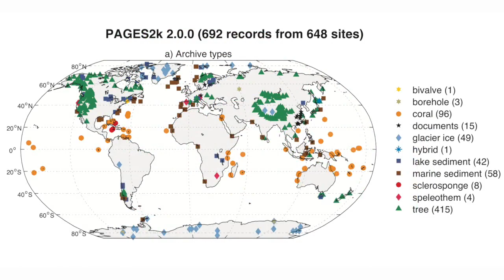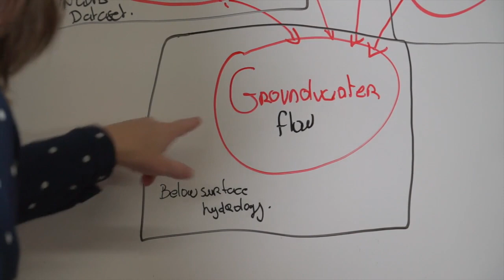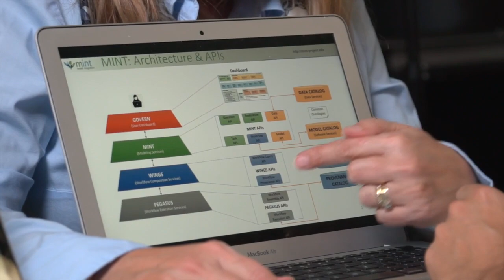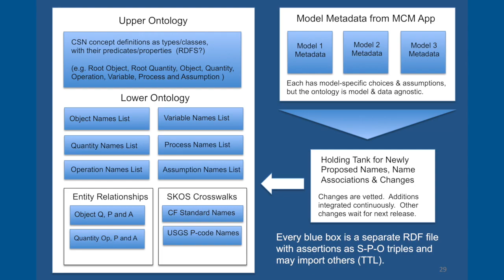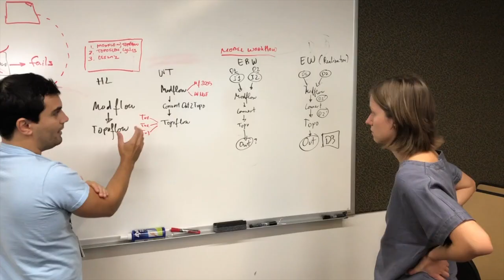CACM Jan. 2019 - Intelligent Systems for Geosciences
Many aspects of geosciences pose novel problems for intelligent systems research. Geoscience data is challenging because it tends to be uncertain, intermittent, sparse, multiresolution, and multi-scale. Geosciences processes and objects often have amorphous spatiotemporal boundaries. The lack of ground truth makes model evaluation, testing, and comparison difficult. Overcoming these challenges requires breakthroughs that would significantly transform intelligent systems, while greatly benefitting the geosciences in turn. In this video, Yolanda Gil and Suzanne A. Pierce discuss "Intelligent Systems for Geosciences: An Essential Research Agenda," a Review Article in the January 2019 Communications of the ACM.